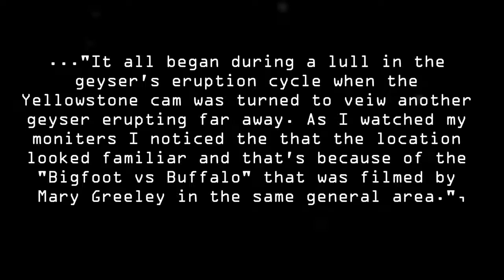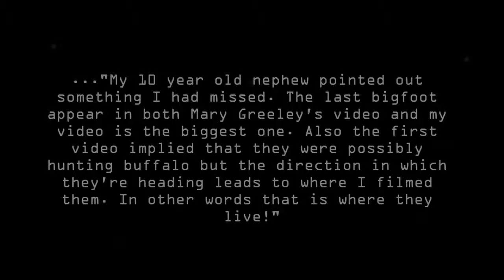Bigfoot Family Filmed By Security Camera At Yellowstone National Park - Original Video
Bigfoot family filmed by security camera.